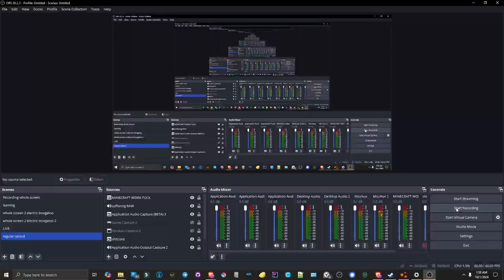BeamNG audio test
In this video I send an AE-86 around a few corners as a test of my audio ability to record BeamNG footage.